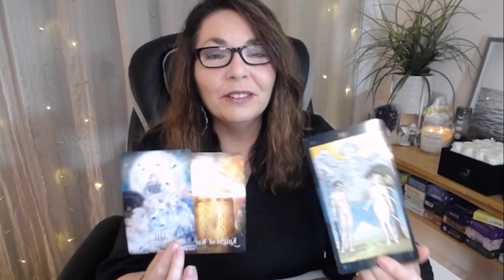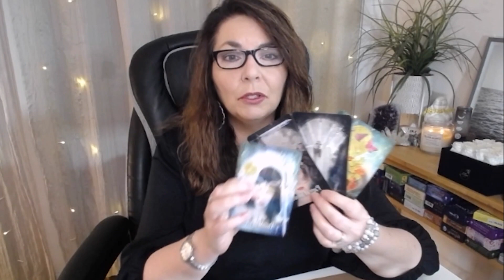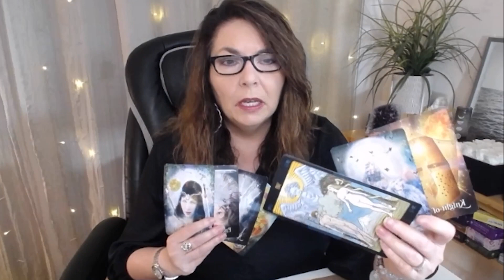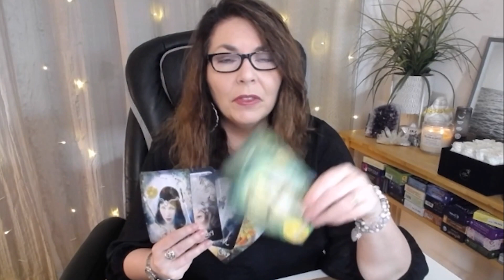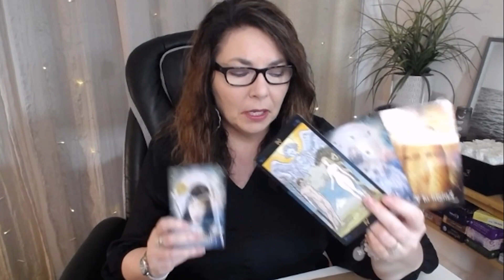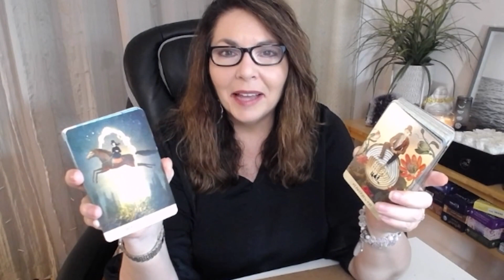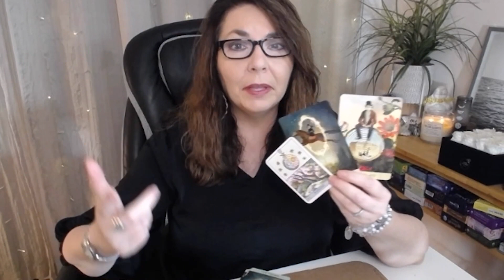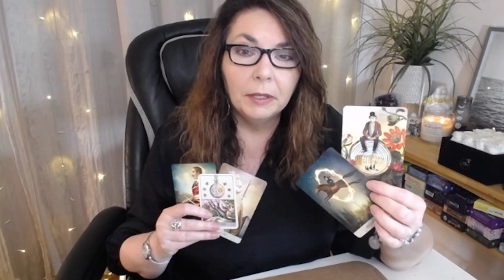♌ LEO - Surprise | PASSION | Devotion - MAY 2021 TAROT READING - GENERAL ENERGIES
Leo May 2021 tarot reading - general tarot forecast for Leo sun, moon, rising and Venus. Use the energies to manifest your wildest dreams.

xo,
Stella